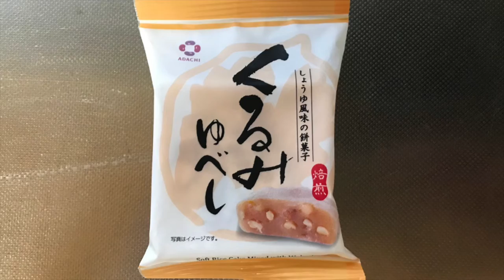【スイーツ（JAPAN sweets）】くるみゆべし（しょうゆ風味の餅菓子）「アダチ製菓株式会社」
【くるみゆべし】（スイーツ　JAPAN sweets）
しょうゆ風味の餅菓子
192kcal